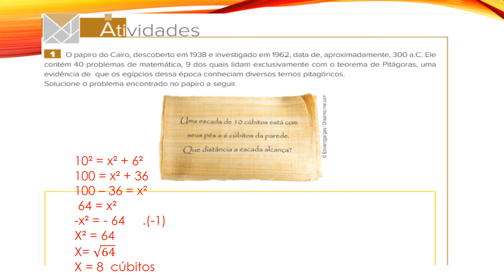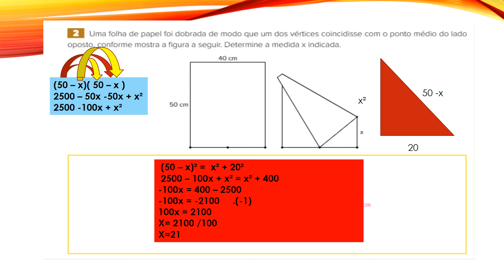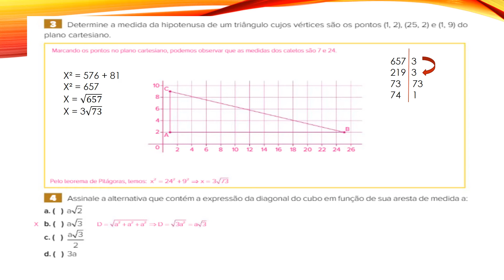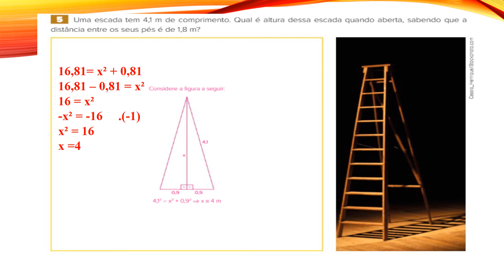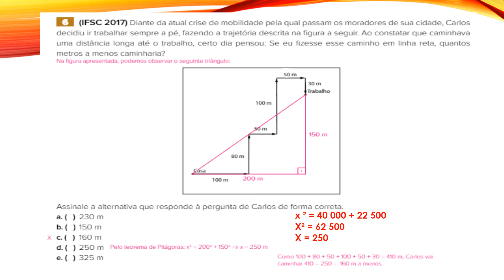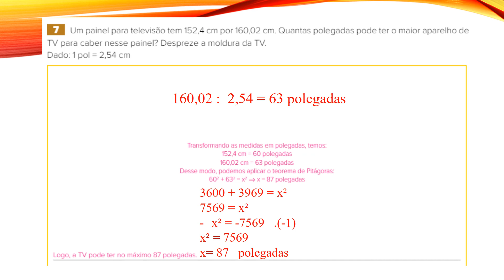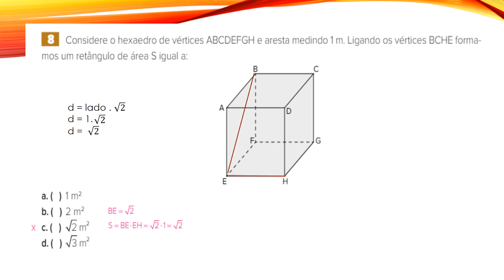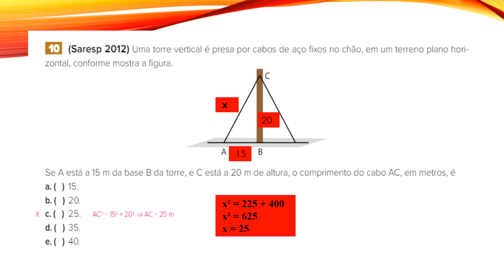AULA 15-12/05/20-MATEMÁTICA 2-PROFESSORA CRISLEY-8ºANO